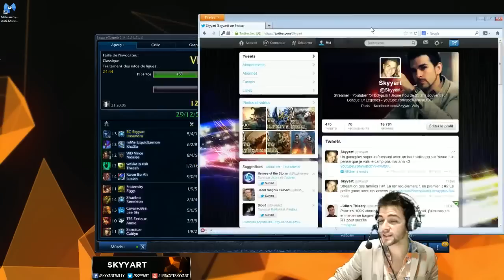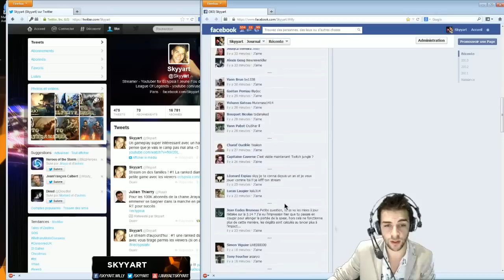[LoL] Lissandra Top vs Renekton - Skyyart Gameplay Diamant 1 DuoQ Vince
LoL - Lissandra FR - Guide Carry Top Gameplay par Skyyart

Voici une game avec Lissandra top dans laquelle on jouera contre un Renekton qui est un laner très puissant, en lane il faut jouer passivement afin de faire les engage en teamfight car la team n'avait pas de tank.
Masteries : 21/0/9
Runes : 8,5 pen magique/13 armor/12 magic resist/15 AP
Vidéo Youtube sur League Of Legends par Skyyart (pas Skyart =D)